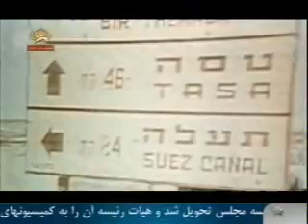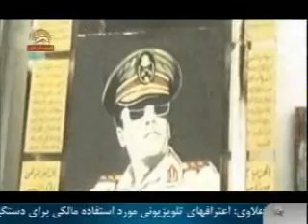پايه هاي لرزان ستم-سرگذشت معمرقذافي-قسمت اول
مرگ و تباهي در سرزمين صحرايي ليبي وديكتاتوري قذافي و رابطه اش با كشورهاي مماشات گر وقرار داد هاي نفت و سلاح او در اول سپتامبر 1969 با يك كودتا به قدرت رسيد با شعارهاي مردمي ولي به مرور تبديل به ديكتاتوري شد كه همه پول نفت را درخدمت بقاي ديكتاتوري اش بكار گرفت
سيماي آزادي 30 آذر